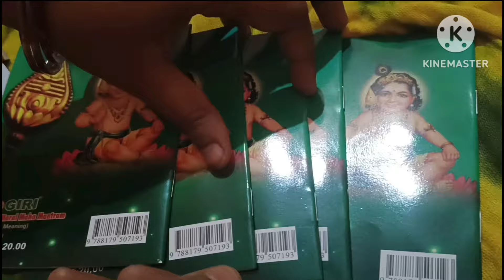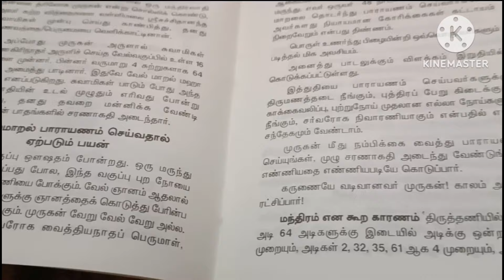வேல் மாறல் புத்தகத்தின் அதிசயம் ......don't miss it#viral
வேல் மாறல் ஓதி, கட்டுக்களில் இருந்து விடுபடவும், கந்தனின் பரிபூரண அருள் பெறவும் வேண்டுவோம்!

வேல் வேல் முருகா, வெற்றிவேல் முருகா!